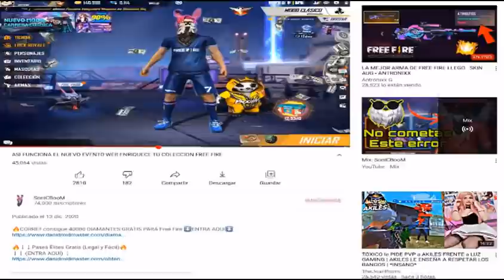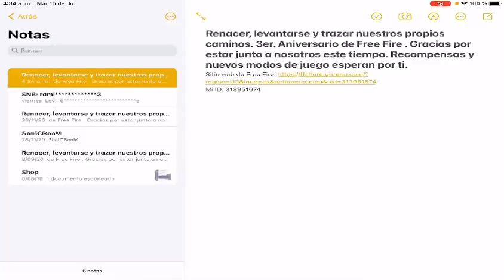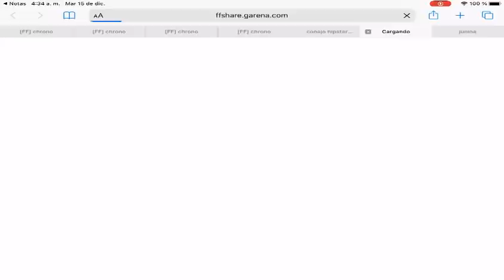INVITA A UN VIEJO AMIGO PARA GANAR 30000 DIAMANTES Y LA MOCHILA CR7 ESTE 15 DE DICIEMBRE FREE FIRE